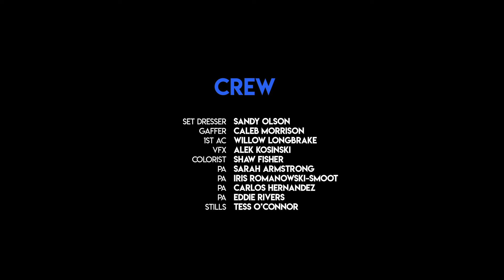Lauren Ruth Ward - Wise Gal (Official Music Video)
Looked down the hallway to the mirror noticed all those stretch marks from when I was 15 and I smoked too much weed. Those marks remind me of scars behind me. Now that I’m wiser I know it was just an opportunity to grow and be on my own but not alone. Those marks are mine and they don’t pay no fines. Ahhh I should’ve known better! I asked for sugar when I should’ve been making bread. I was afraid of my demons but now we’re hanging. Don’t want to be with you man, I want to be in the band. Now here’s a lighter toke, an antidote, for your ego's stroke. We are not prisoners just frays in the rope. Braid those frays, keep it all contained. I am a wise gal shoulda told you, woulda told you if you would’ve listened to me speaking about all my dreaming. Aw that’s okay, I only know my half of the half. Ahhh I should’ve known better. I asked for sugar when I should’ve been making bread. I was afraid of my demons but now we’re shaking hands. Don’t want to be with you man, I want to be in the band. I asked for honey when I shoulda been making that money. I wasted time riding shotgun with boys in their buggies. Deal me another hand, I wanna be in the band. Whatcha gonna do with those bees in your bonnet? Oh sweet Jesus, I think they’re hornets. Maybe you’ll get lucky and they’ll make honey. Give it to your monkey, it’ll be so nice 🙂 I asked for sugar when I should’ve been making bread. I was afraid of my demons but now we’re best friends. Don’t want to be with you man, I want to be in the band. I asked for sugar. I asked for sugar. I should’ve taken it, just like you took it.

Drums: Stella Mozgawa @steezmeez
Recorded, produced and mixed by David Davis @itsdaviddavis
Mastered by Calin Enache

Director : @nicolbiesekphoto & @drisommer
Producer : @nicolbiesekphoto & @saraharmstrong
DP : @shawfisher
Production Designer & Title Animation : @bigbobfidel
Set Dresser : @sandyzip
Editor: @drisommer & Jennifer Chung
VFX: @alek_k0s
Colorist : @shawfisher
Gaffer : @calebjmorrison
1st AC : @willuigi.png
MUA : @allthingstaylored_ & @laurenruthward
Hair & Wardrobe : @laurenruthward
PA : @saraharmstrong, @iris.sparrow, Carlos hernandez & @theeddierivers
Unit Photography : @wes_oconnor & @iris.sparrow
Moral Support : Orson Johnny Valentine @everythingisorson
Wardrobe : @laurenruthward